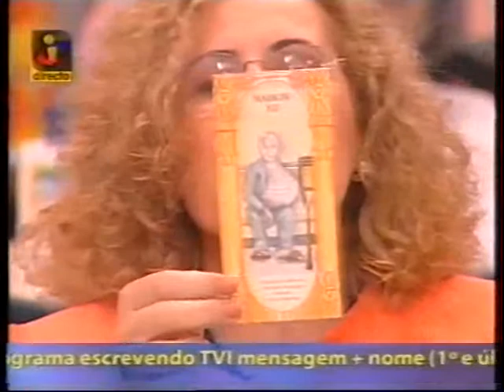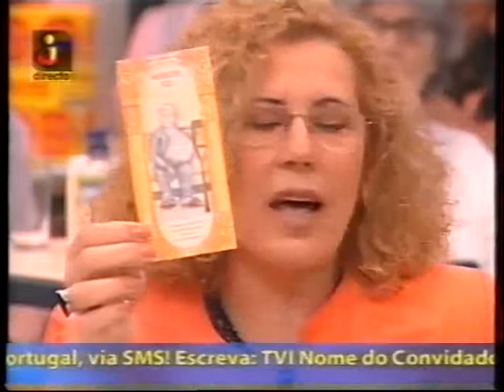Maria Helena no Olá Portugal TVI com Manuel Luís Goucha Astrologia / Tarot / Anjos / Fadas